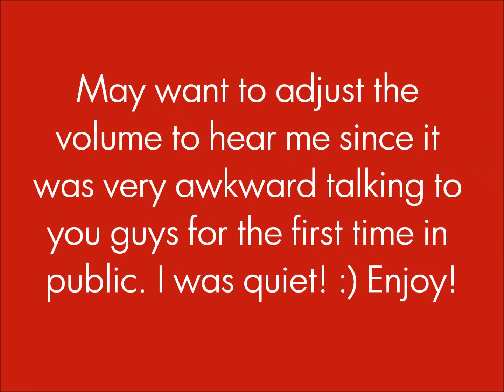Black Friday 2012 Follow Me Around Vlog!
Thanks so much guys hope you enjoyed!